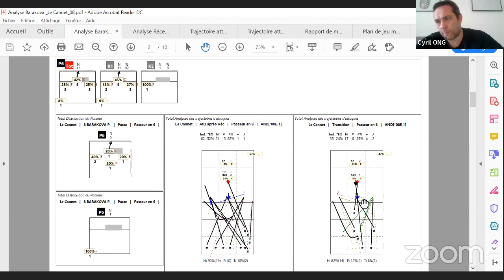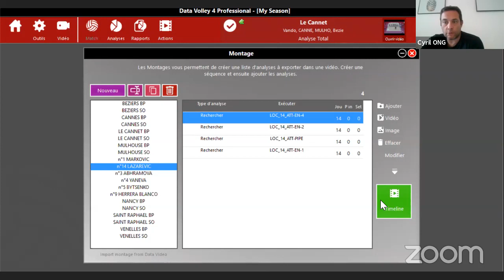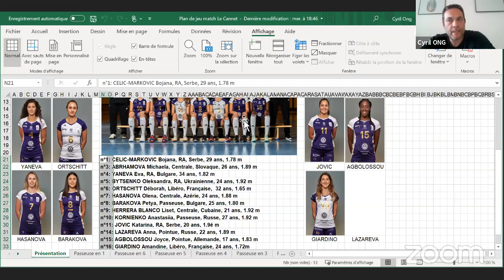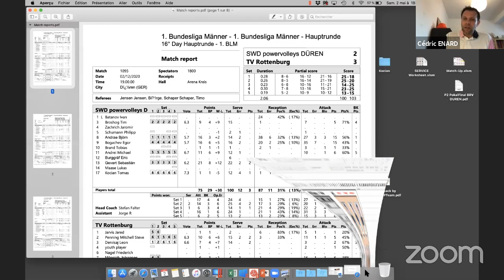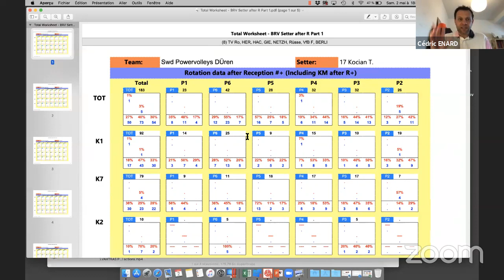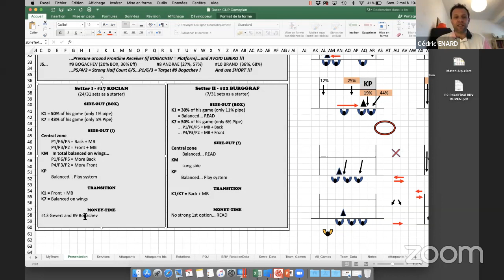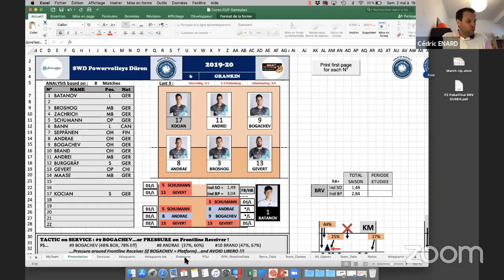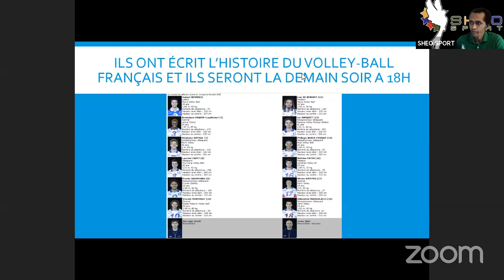L'analyse Tactique et l'élaboration d'un plan de jeu by SHEO SPORT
Cédric ENARD entraineur pro du Berling Recycling Volleys en Allemagne et Cyril ONG, entraineur pro du Volley-BAll Nantes Pro, vont vous parler dans cette session d'analyse tactique et d'élaboration de plan de jeu.